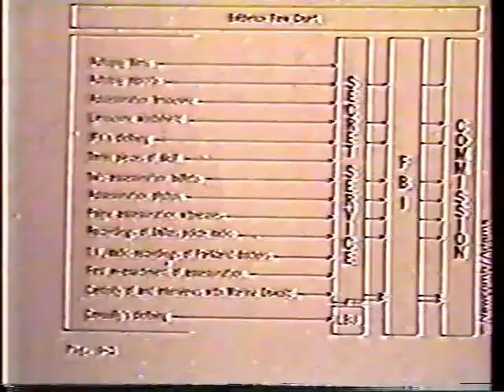Part 4 Nancy Lancaster Show TV 58 11-21-88 with Tyler Newcomb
Part 4 of the one hour long interview of the son of Fred Newcomb author of Murder From Within